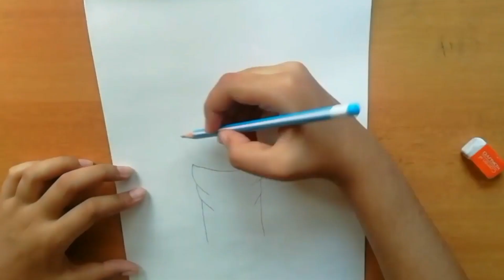(BTS) HOW TO DRAW A BEAUTIFUL GIRL HAND HOLDING LOVE ICON //PENCIL DRAWING.